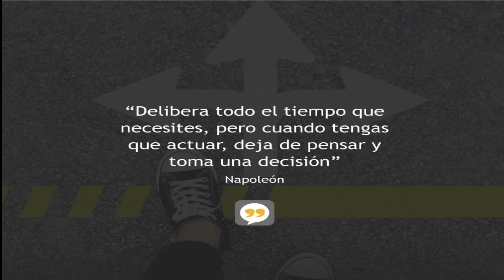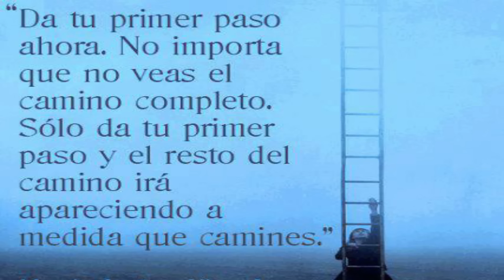🔴​👉​👉 AYYY PAPÁ ENCONTRARON PRUEBAS C0NTR4 EL PILOTO IRANÍ 🙌​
SE LE COMPLICAN LAS COSAS AL PILOTO IRANÍ Y PODRÍAN AFECTAR A MADURO ¿QUE PIENSAS TU DE ESTO?